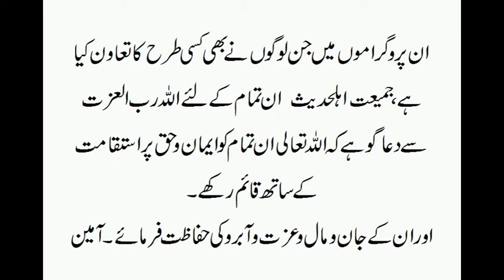Tafseere Quran parah 11 to 13@Nizamabad -Shaikh Jalaluddin Qasmi 2/2 (edited)